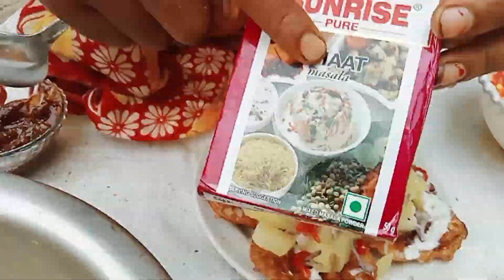Alu papri chat recipe, আজ বাড়িতে প্রথমবার তৈরি করলাম আলু পাপড়ির চ্যাট 🤔🤔🤔🤔🤔🤔🤔💌